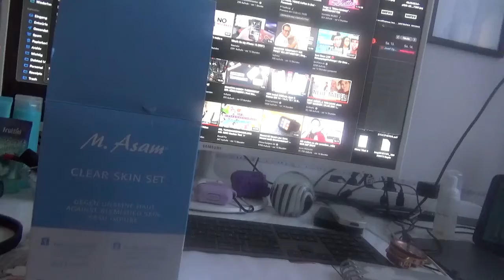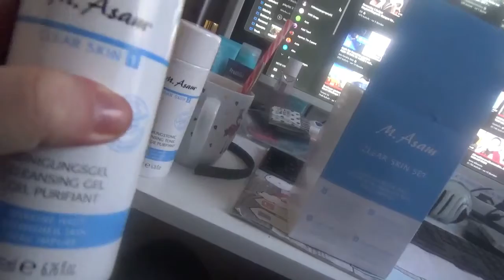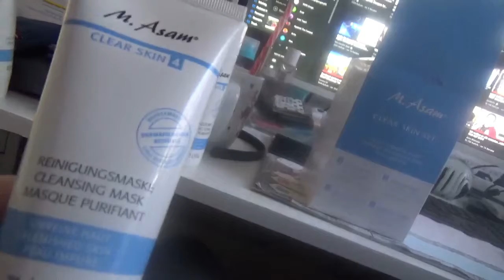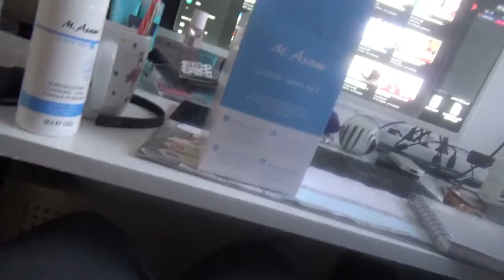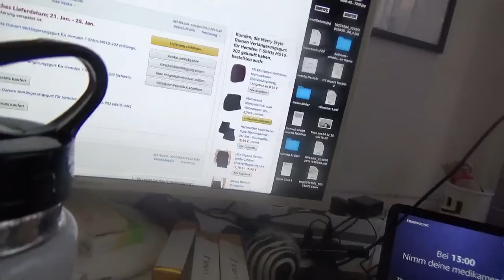M.Asam VS Paulas C.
Bitte aufklappen